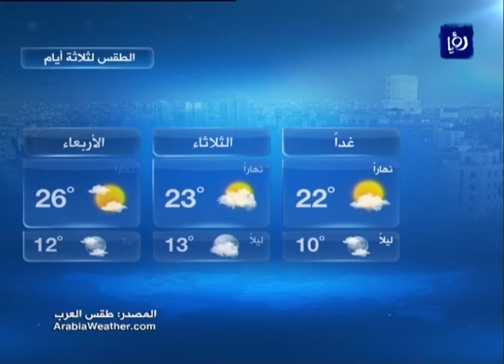النشرة الجوية الأردنية من رؤيا 06-3-2016 | Jordan Weather Forecast